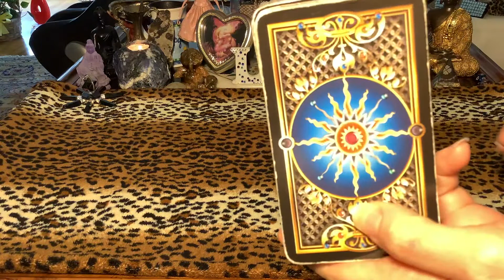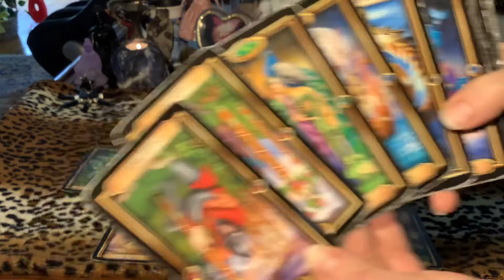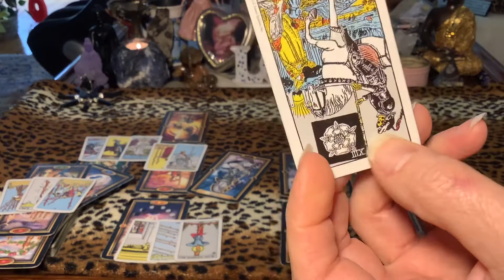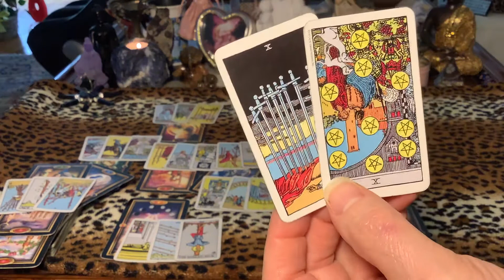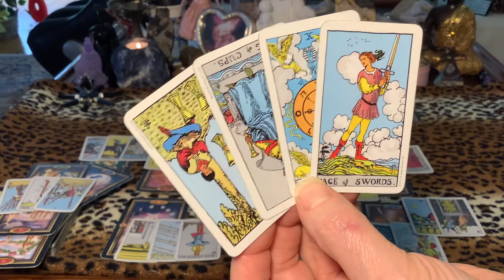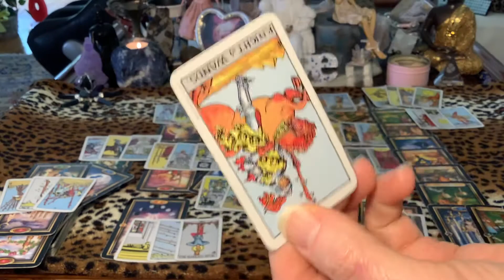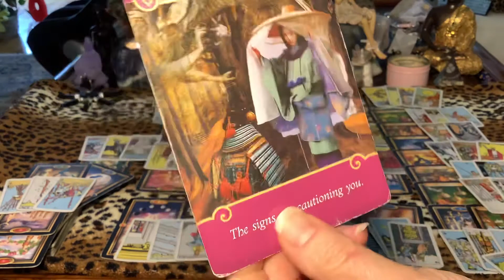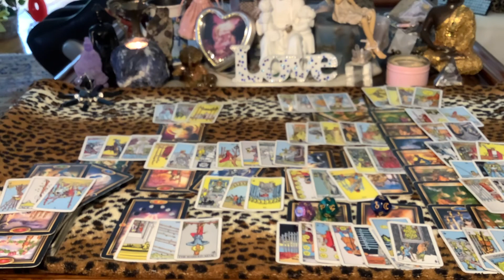CANCER May Black Cat Pounces In Sudden Event...lots of Water Needed for Frog to Become Prince!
Coaching and Tarot/Oracle card readings:
30 minutes   $55
60 minutes $99
90 minutes $133 (also 1 hour Reiki session)
3-WEEK FRIENDS CHALLENGE $333 (INCLUDES 6 hours and 57minute clearing video)

TAROT & ORACLE DECKS:

RIDER WAITE
GOLDEN UNIVERSAL TAROT
GILDED TAROT
KIPPER
ROMANCE ANGELS
NUMEROLOGY
JOURNEY OF LOVE
ASCENSION CARDS
PAST LIFE
ENERGY ORACLE
ANIMAL TAROT
NATURE'S WHISPERS
CRYSTAL ANGELS